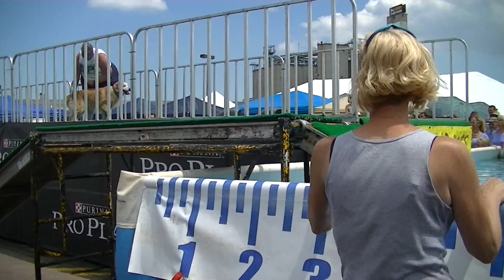Belle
UAD
Andersons 2013